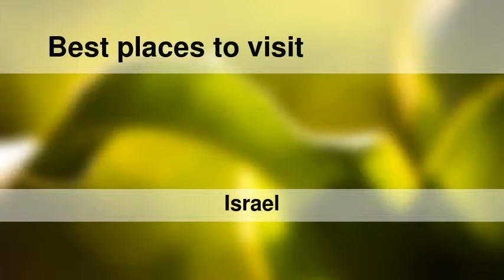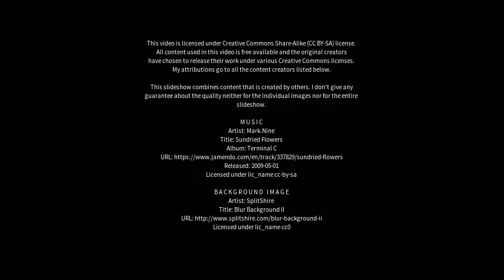Best places to visit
Best places to visit - Shibli (Israel) Best places to visit - Slideshows from all over the world - City trips, nature pictures, etc.